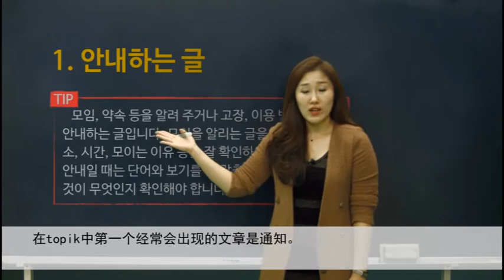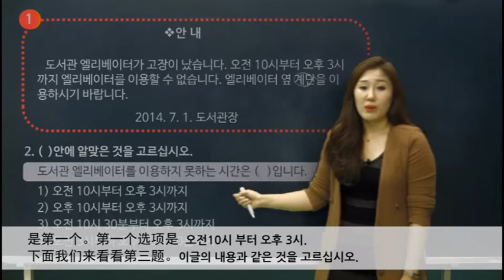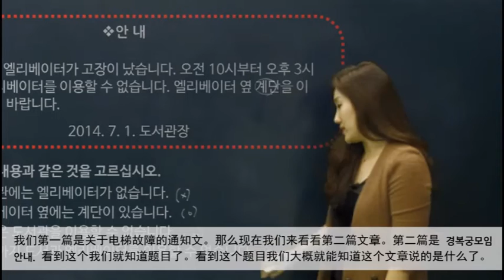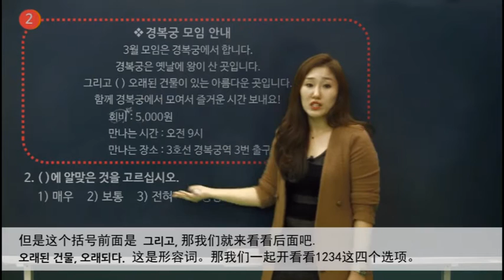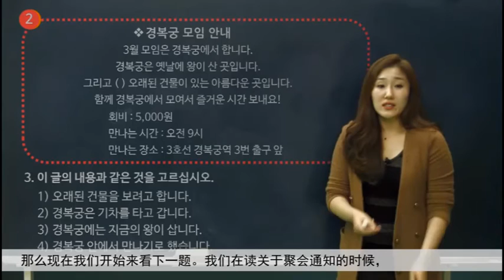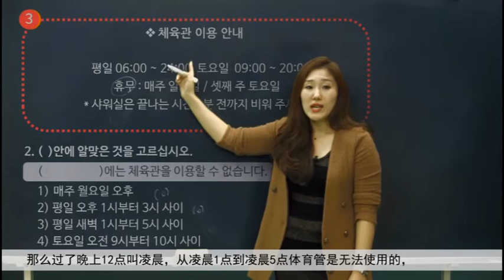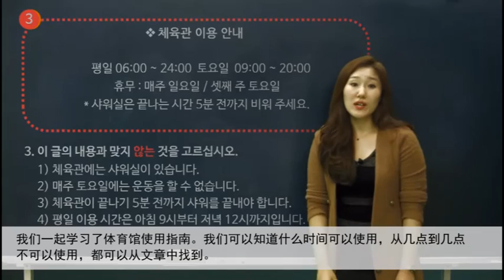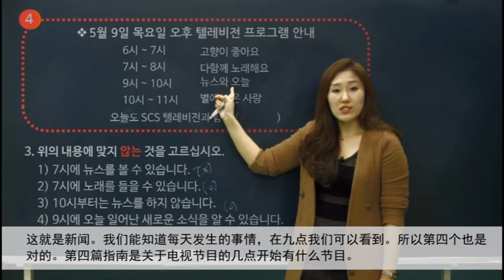[한국어능력시험 新TOPIKⅠ阅读 初级 (中国字幕)] TOPIK 1 읽기 초급 1강 中国字幕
视频讲座与中国字幕
Special Edition for Chinese speakers!!

​新TOPIK Ⅰ阅读初级教材详细讲义

​＊ 作者 金秀贤讲师 直讲 ＊＊

理论讲义＋实战模拟考试（阅读部分） 一次完成！

讲师直戳要点，清晰简明的课程
一对一教学，仔细的讲解
真实体会韩国国民大学韩国语教育中心的讲义